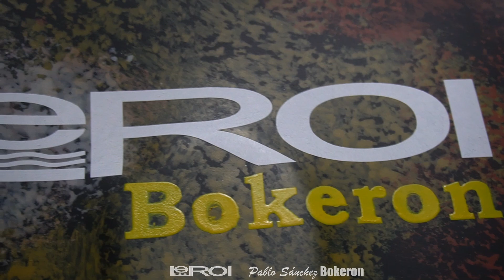MEGAUNBOXING !!! - PESCA SUBMARINA Y APNEA